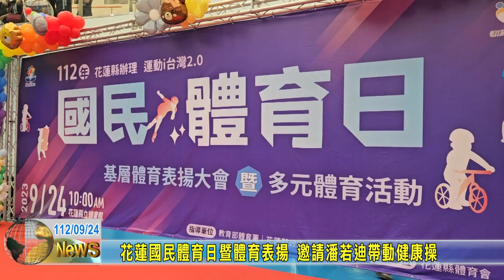20230924 09 花蓮國民體育日暨體育表揚 邀請潘若迪帶動健康操